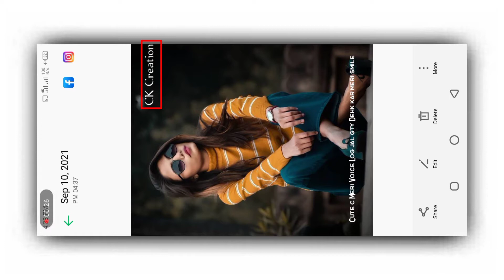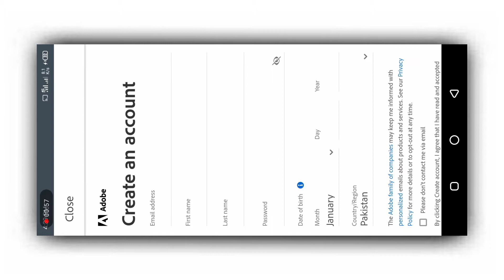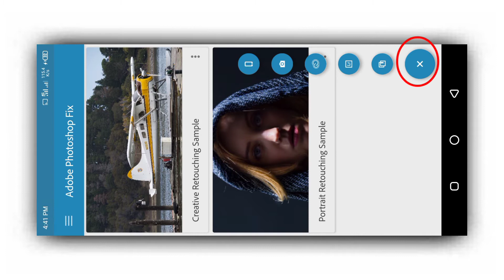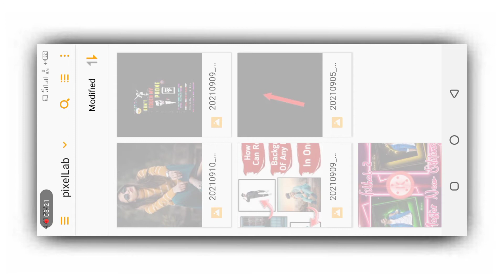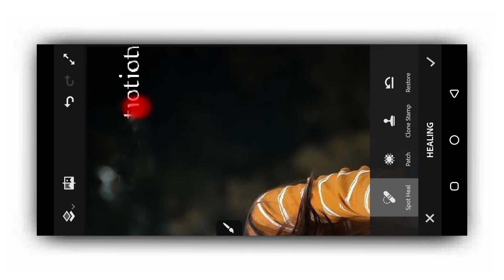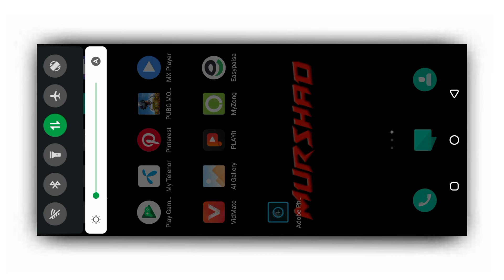How we Can Remove text of any photo or Dp | Apni Dp say text KO kyse remove Karen | AK EDITZ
❣👉Yours Queries👇

👉Pic PR say text KO kyse remove Karen
👉Text remove karen kisi b dp say wo b one click PR
👉Abdobe photo shop editing tutorial
👉Abdobe photo shop ma text ko kyse remove karty hain
👉Abdobe photo shop ma text ko Remove kareny ka mukmal treeka
👉kisi b dp say text ko remove Karen wo b one step ma
👉Pro photo editing kareny ka treka
👉Full photo editing tutorial
👉Photo editing & Editing tutorial

How we Can Remove text of any photo or Dp | Apni Dp say text KO kyse remove Karen | AK EDITZ,remve text from picture,remove clothes from pic,kci tasweer se kapry kaisy utary,lightroam editing,best editing,new editing 2021,adobe pro premiuam,editing full course,remove background from image,how to remove text from photo,how to remove text from a picture,how to remove text from images using picsart,how to remove text from video in kinemaster,remove things from photo
AK EDITZ
remove clothes of any picture